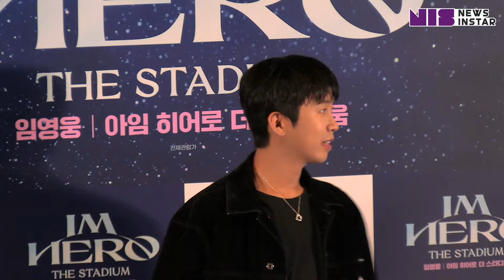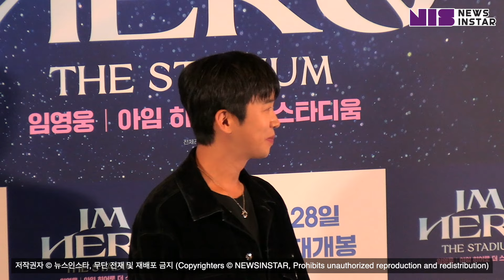임영웅, 20만 영웅시대 영원히 사랑할래요 ('임영웅│아임 히어로 더 스타디움' 언론 시사회)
[뉴스인스타 양철수기자]  8월 22일(수) 오후, 서울시 용산구 CGV 용산아이파크몰에서 진행되는 '임영웅│아임 히어로 더 스타디움' 언론 시사회 및 기자 간담회에 참석해 포토타임을 갖고 있다.

한편 영화  '임영웅│아임 히어로 더 스타디움'은 20만 영웅시대와 함께 상암벌을 정복한 임영웅의 2024년 5월 서울월드컵경기장 공연 실황과 비하인드를 담은 스타디움 입성기로 오는 28일(수) 개봉한다.

임영웅, 아임 히어로, 다시 만날 수 있을까, 우리들의 블루스, 영웅시대, im_hero, 건행, 영시, 별빛같은 나의 사랑아, 출근길